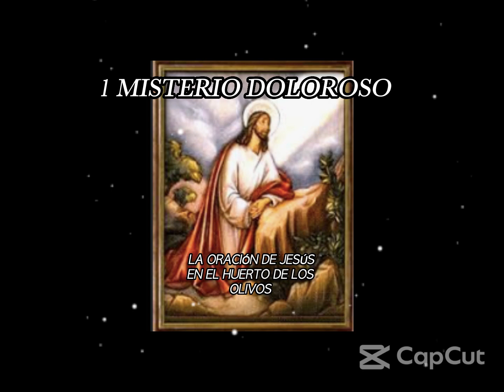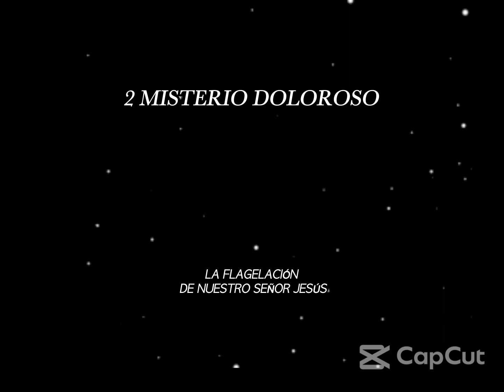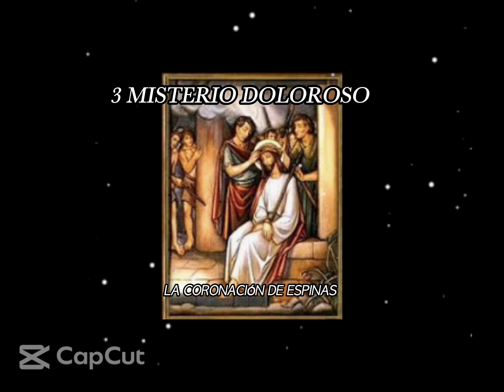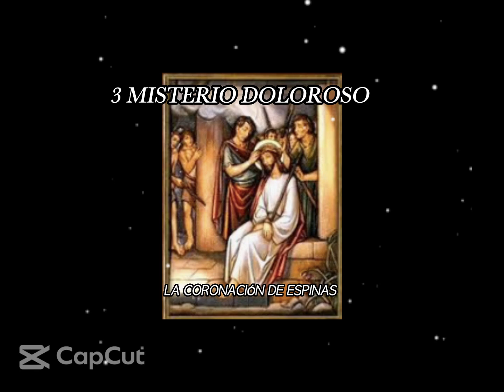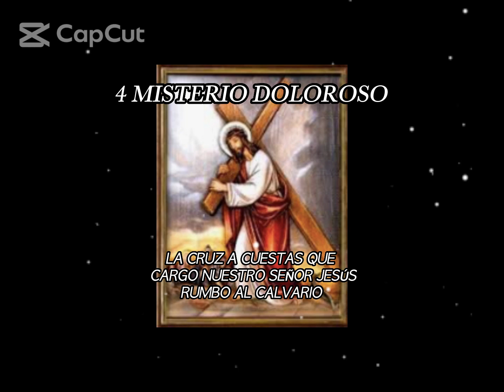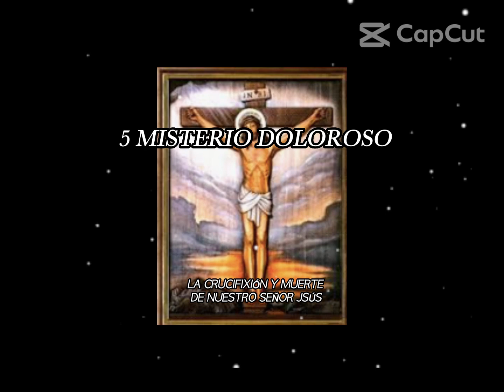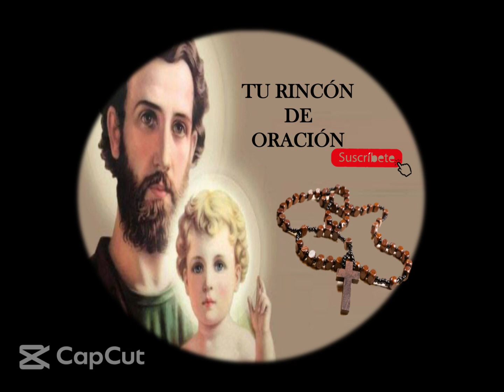SANTO ROSARIO, MISTERIOS DOLOROSOS